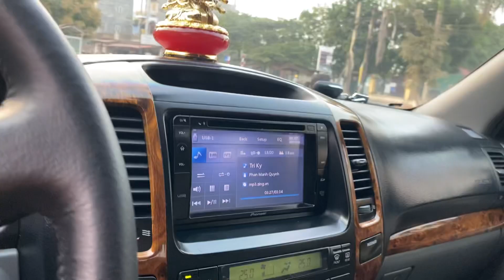✅Toyouta Prado Thuốc chống đău đầu cho ae cao tuổi. Sx 2008 Nhập nhật (giá480t)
Toyota Parado sx 2008 nhập khẩu ,Gốc Thành Phố
Số tự động, 2 cầu. Máy 2.7 xe 7 chỗ. Xe cam kết không đâm đụng. Không ngập nước, Máy Gầm Đại Chất
Giá 480tr  bao hồ sơ VC toàn quốc